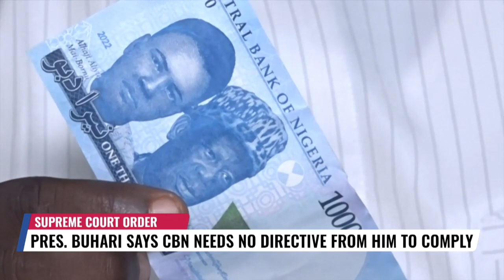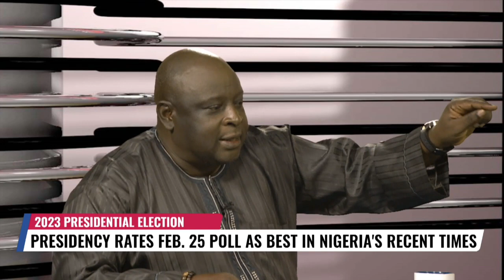Journalists' Hangout | Presidency Rates February 25 Polls As Best In Nigeria's Recent Times